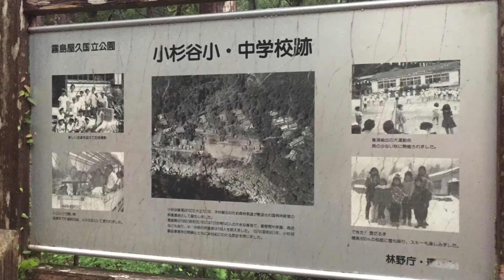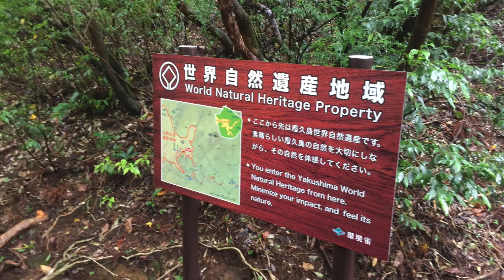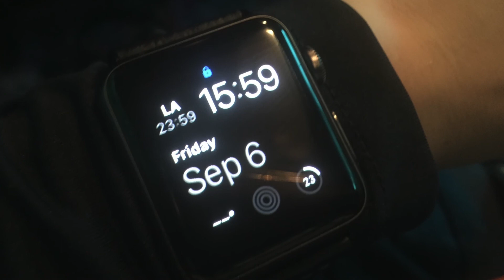【Travel Vlog】雨の屋久島 縄文杉トレッキング 2019.9.6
台風13号接近中の9/6(金)、雨と風の中、片道11Km往復22Km約10時間の縄文杉トレッキングに行ってきました。
朝5時のバスに乗車し、荒川登山口へ。5:46にトレッキング開始。
8.5Kmは、緩やかな登りのトロッコ道をひたすら歩きます。その後、登りになり登山らしくなります。ウィルソン株は、中が空洞でそこに入ることができ、屋久杉の偉大さに圧倒されます。
午前10時に早めのお昼ご飯を食べ、さらに歩いて樹齢7000歳ともいわれる縄文杉にたどり着きました。
帰りもひたすら来た道を引き返し、トロッコ道で滑って転びました。トレッキングに必要なもの、そうそれは「集中力」。雨の日は特に滑りやすく、なかなか危険です。
大変な天気でしたが、偉大なる自然からパワーをもらえて充実した1日となりました。